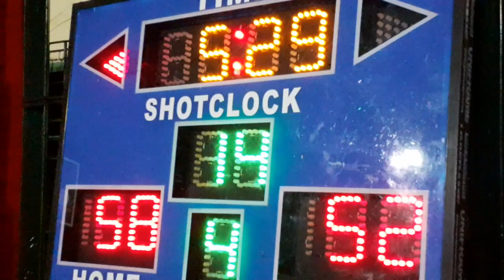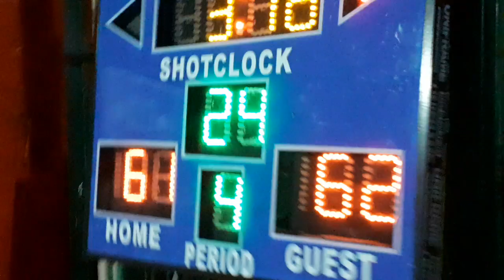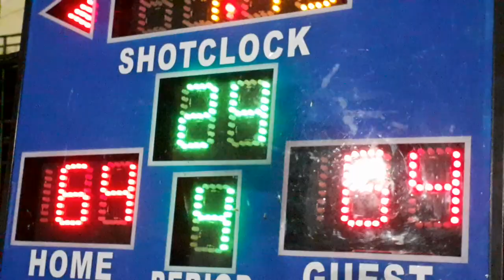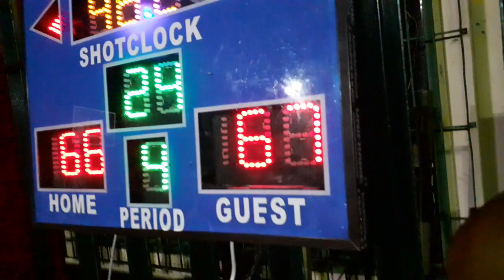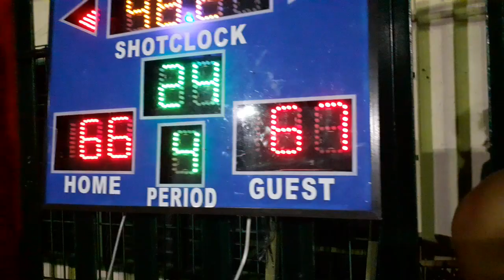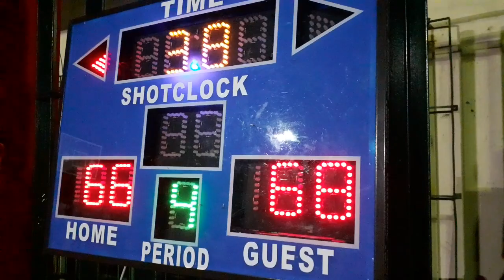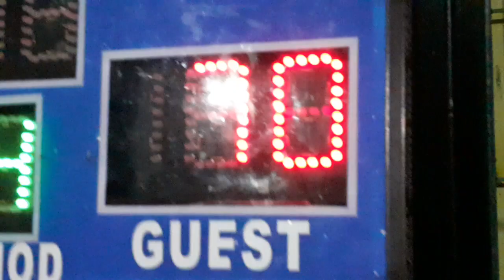may 14 2024 4th Quarter